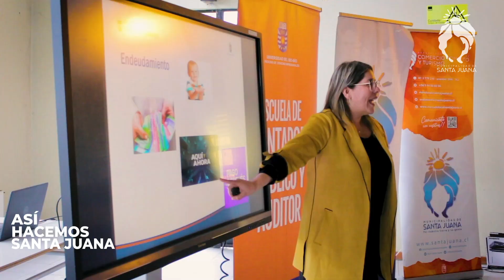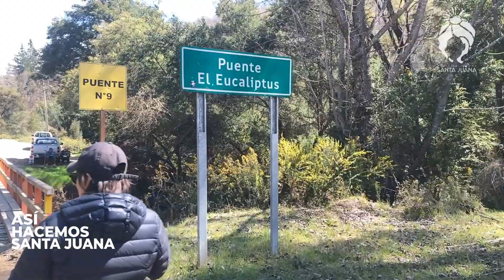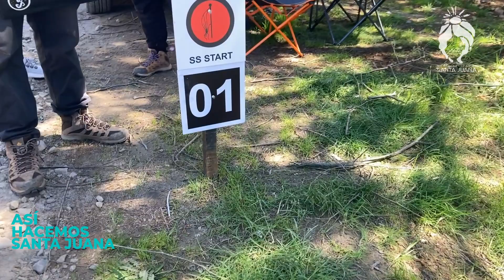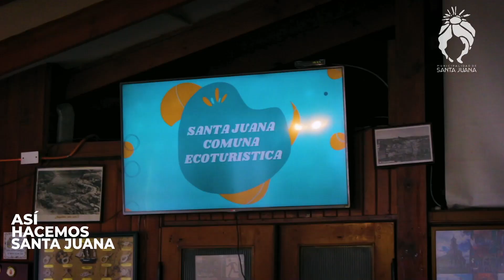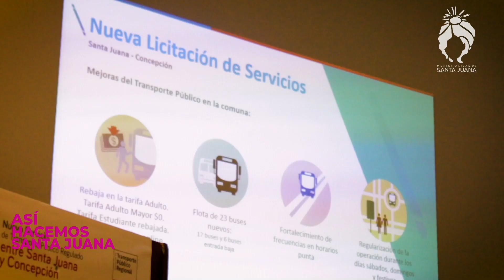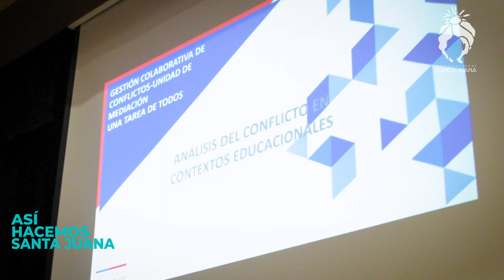ASÍ HACEMOS SANTA JUANA 01/10/2023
📌Bienvenidos vecinas y vecinos, en el capítulo de hoy compartiremos con ustedes lo que fue el día del Turismo, la donación de baterías recargables y paneles solares a la escuela Chacayal, una charla de Educación Financiera en el Liceo Nueva Zelandia  y algunas de las actividades de la municipalidad.